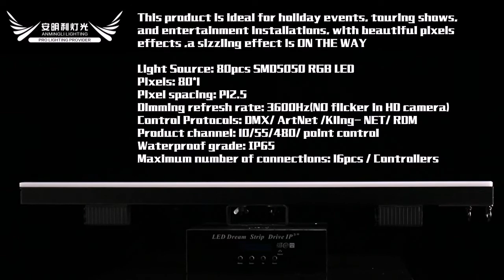1x80 led pixel tube Ip65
Light Source: 80Leds Tri-Color SMD5050, 50000 hours life
expectancy
Pixels:80x1
Pixel Pitch:12.5
Viewing Angle:120°
Refresh Rate:3600Hz Flicker Free
Control Model:DMX512/Art-Net/Kling-Net
Channels:10/55/480/Pixel-Net
Power Consumption:25W ,All on
IP Rating:IP65/IP27
Max Linking:16Pcs Strips through one controller
Size:1000X35X124MM
Cover selection: Flat,Dome Round,Square ,replacable
IP65 Dream Strip Driver is NEEDED.